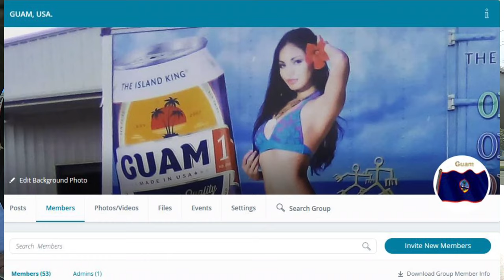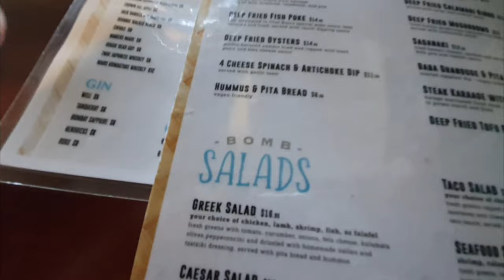I've Been Missing In Action | Ep 141